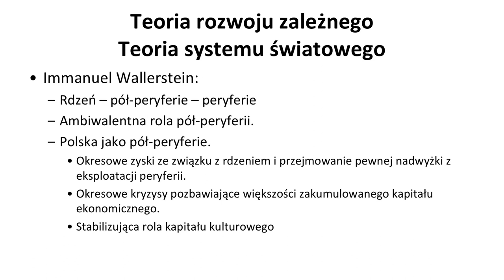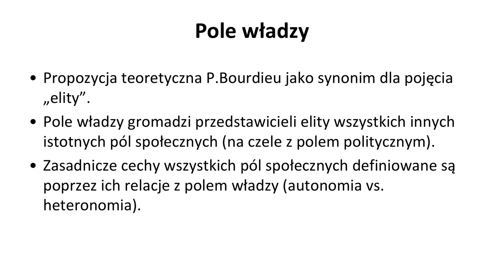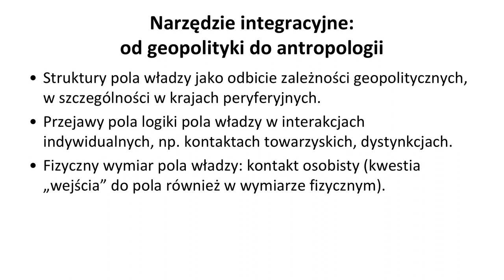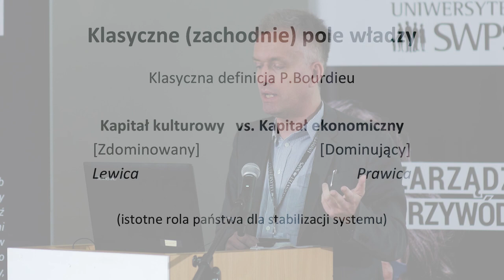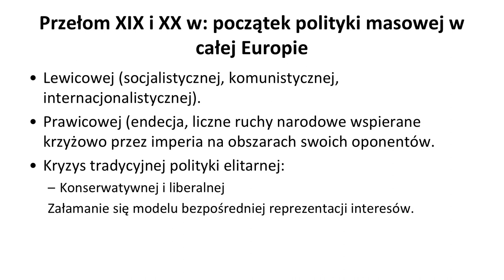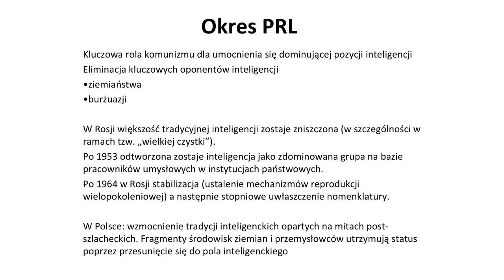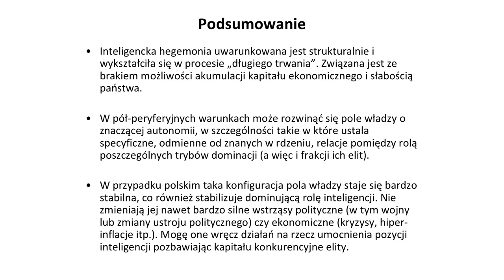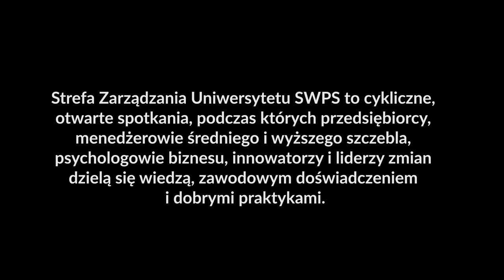Emergencja w warunkach rozwoju zależnego - prof. dr hab. Tomasz Zarycki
Wykład odbył się w ramach konferencji "Firma-idea: zarządzanie i emergencja" w ramach cyklu Open Eyes Economy on tour 2018. Wydarzenie zgromadziło wybitne osobowości ze świata nauki m.in. prof. Andrzeja Nowaka, prof. Jerzego Hausnera i prof. Andrzeja Bliklego. Spotkanie było częścią cyklu Open Eyes Economy on tour 2018.

prof. dr hab. Tomasz Zarycki - socjolog i geograf społeczny. Profesor i absolwent Uniwersytetu Warszawskiego i tamże dyrektor Instytutu Studiów Społecznych im. Profesora Roberta Zajonca (ISS UW). Studiował również na Uniwersytecie Amsterdamskim a stopnie naukowe uzyskał na Uniwersytecie Śląskim oraz w Instytucie Filozofii i Socjologii PAN. Prowadził badania w szeregu ośrodków naukowych na świecie, m.in. na UCLA (Los Angeles), UCL (Londyn), MGIMO (Moskwa), NIAS (Wassenaar, Holandia), na uniwersytetach w Edynburgu, Lundzie czy Sztokholmie. Do jego głównych pól zainteresowania należą socjologia polityki, kultury, wiedzy oraz pamięci a także geografia społeczno-polityczna krajów Europy Środkowej i Wschodniej ze szczególnym uwzględnieniem Polski i Rosji. Zajmował się m.in. problematyką elit, podziałów politycznych w Polsce i innych krajach Europy Środkowo-Wschodniej, teorią dyskursu, koncepcjami kapitału kulturowego i społecznego. Wydał m.in. książki: Nowa przestrzeń społeczno-polityczna Polski (1997), Region jako kontekst zachowań politycznych (2002), Kapitał kulturowy. Inteligencja w Polsce i Rosji (2008), Peryferie. Nowe ujęcie zależności centro-peryferyjnych (2009), Ideologies of Eastness in Central and Eastern Europe (Routledge, 2014), Gra peryferyjna: Polska politologia w globalnym polu nauk społecznych (wspólnie z Tomaszem Warczokiem, 2016) oraz (wspólnie z Rafałem Smoczyńskim) Totem inteligencki: Arystokracja, szlachta i ziemiaństwo w polskiej przestrzeni społecznej (2017). Publikował m.in. w pismach „Current Sociology”, „Communist and Post-Communist Studies”, „Ethnic and Racial Studies”, „Erdkunde”, „Geoforum”, „East European Politics and Societies”, „Europe-Asia Studies”, „Journal of Communist Studies and Transition Politics” czy „Theory and Society”.

Interesujesz się zarządzaniem? Zapraszamy na naszą stronę - znajdziesz tam jeszcze więcej merytorycznych materiałów w formatach audio, wideo i tekstowych.